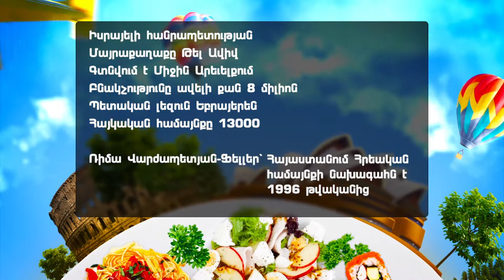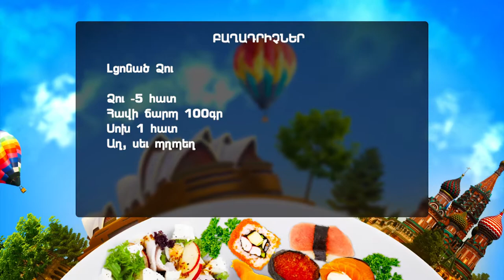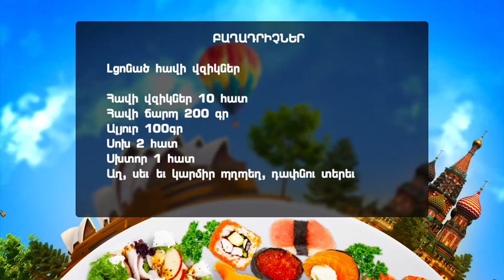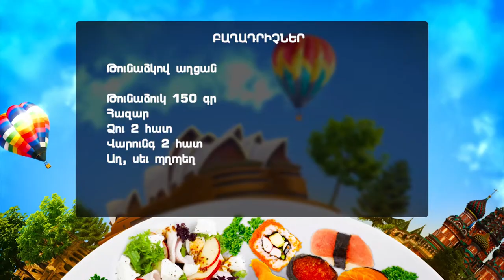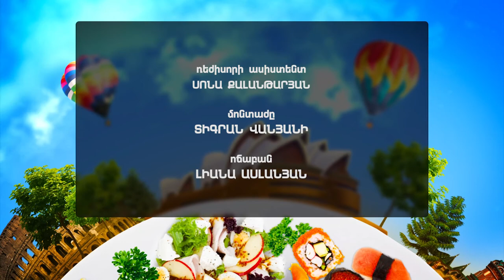PROGRAM "Cuisines of the world" JEWISH COMMUNITY OF ARMENIA ©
THE HEAD OF THE JEWISH COMMUNITY OF ARMENIA
Rima Varzhapetyan-Feller